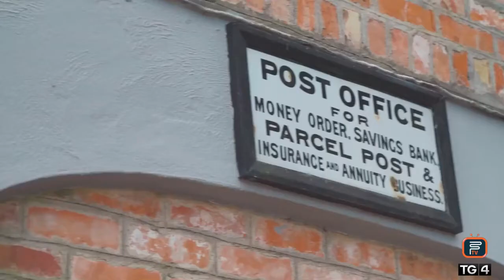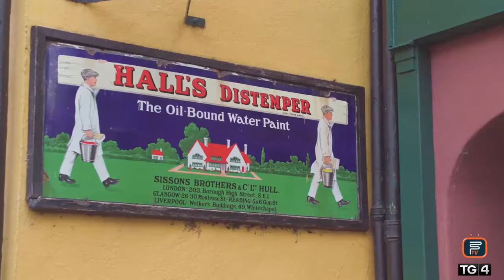Out The Gap & The Cnoc na Gaoithe Set Dancers | FleadhTV 2017 | TG4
Bunratty Castle and Folk Park, Co. Clare: The Killavil (Reel 0:11), The Reel of Rio (Reel 1:43) & The New Mown Meadow (Reel 2:43) performed by Out The Gap - Amy McNamara (Fiddle), Kevin Carey (Flute), Colm Slattery (Button Accordion), Pamela Queally (Fiddle) and Gearóid McNamara (Piano). They are joined by the Cnoc na Gaoithe Set Dancers. This clip comes from an episode of the TG4 series Fleadh TV, recorded in 2017.

Seo hiad an grúpa Out The Gap ag seinm trí ríl ar an gclár Fleadh TV le linn Fleadh Cheoil na hÉireann 2017, a  bhí ar siúl i gCo. an Chláir.

Tá FleadhTV ar fáil ar Sheinnteoir TG4 am ar bith, ar fud na cruinne / FleadhTV is available to watch on the TG4 Player - Watch anytime, anywhere all over the world 🌎🎶 ➡️